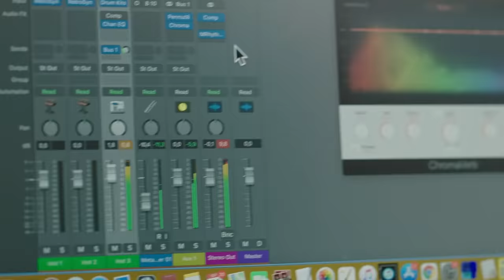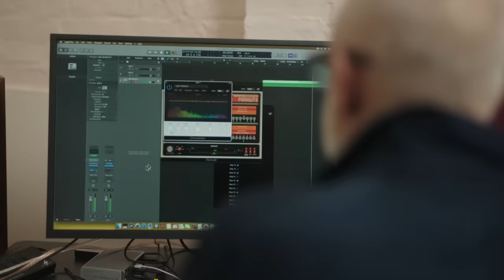Experience Brian Eno in Dolby Atmos | Artist Spotlight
Hear @BrianEnoOfficial talk about how he makes records to change the way people feel. And how on his new record FOREVERANDEVERNOMORE he enlisted DolbyAtmos to achieve this.